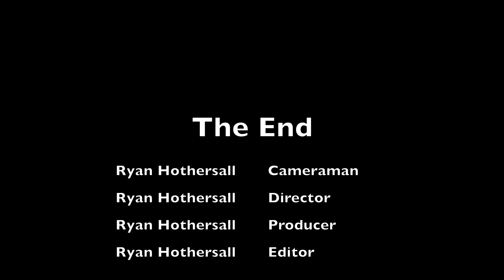Ingle Farm Crack Yak First Flights 12 December 2019